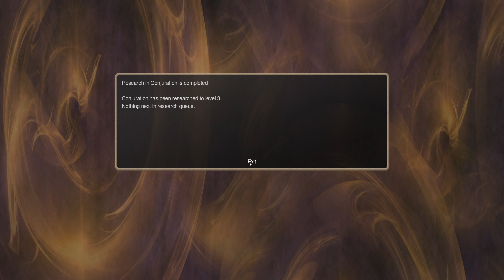Dominions 6 | EA Ermor | Ep. 06 - A Stable Nation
It's time for another Dominions single player series. This time I'm playing as Ermor in the Early Age, with their Roman units, Christian-like priests and fortune telling mages they're really, really interesting, especially when you throw a rather dark fascination with Death magic into the equation.

Dominions 6 is the latest game in a venerable series of fantastic fantasy strategy games from Illwinter Games Design. Without a doubt one of the most complex and potentially intimidating video games ever made, it is also incredibly playable and fun, and in this single player series, I hope to show how the game can be played in a thematic way that plays to the lore of the game.